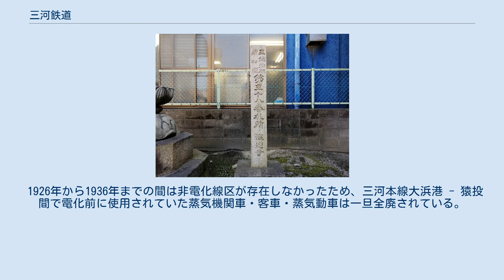三河鉄道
三河鉄道株式会社（みかわてつどう）は、愛知県にかつて存在した鉄道事業者である。
1941年に名古屋鉄道に合併された。
 本項では、1927年に三河鉄道に合併された岡崎電気軌道株式会社（おかざきでんききどう）についても合わせて記述する。
 1910年11月に刈谷出身の代議士三浦逸平や刈谷の有力者大野介蔵、太田平右衛門、高野松次郎らと大阪の才賀電機商会の才賀藤吉ら計31人が発起人となって、大浜（現在の碧南市）から高浜を経て、刈谷駅で東海道線に接続し碧海郡役所のある知立を結ぶ碧海軽便鉄道（軌間762mm 動力蒸気）を申請した。
1911年7月に免許が下付されたが、同年8月に知立 - 挙母（豊田市）の敷設免許が下付された才賀が発起人総代の知挙軽便鉄道（軌間762mm 動力蒸気）と合同することになった。
1912年5月に創立総会が開催され、社名を三河鉄道とすること、軌間を762mmから1067mmに変更すること、武山勘七を社長とすること、資本金を50万円とすることが可決された。
 1913年1月刈谷から大浜港までの工事に着手したが、不況により株式の払込が不調であり、また株主から経営者に対する不満から武山勘七は社長を辞任。
久保扶桑にかわった。
1914年2月に刈谷新駅 - 大浜港駅間が、1915年10月刈谷新駅 - 知立駅（現在の三河知立駅）間が開業して旧碧海軽便鉄道区間が全通した。
ただその間社内では1914年9月に久保が死去、さらに事業不振の責任をとって役員全員が辞任するという事態が生じていた。
困った株主達は神谷伝兵衛に社長の就任を要請し1916年4月になり神谷は社長となった。
 1916年11月に臨時株主総会が開催され、越戸まで路線を延長するため資本金を125万円にすることが可決された。
そして神谷自ら沿線町村をまわり株の引受を依頼し応募は順調にすすんだ。
路線は1920年7月から順次開通して同年中に挙母駅に達し、1922年1月に越戸駅まで開通した。
開通してまもなく財政を立て直した神谷は4月に死去した。
しばらくの間社長は空席状態が続き、専務に東京渡辺銀行の渡辺勝三郎がついた。
1924年2月には増資して資本金を525万円とすることにして北は足助町、南は蒲郡町への延長と既設線の電化を決定した。
1926年11月になり2代目神谷伝兵衛が社長に、専務には電気鉄道経営の専門家として伊那電気鉄道社長の伊原五郎兵衛がついた。
1926年9月に神谷伝兵衛の出身地である松木島まで延長され、その功績をたたえて駅名を神谷とした。
その後1928年には三河吉田駅（現在の吉良吉田駅）、1929年には三河鳥羽駅、1936年には蒲郡駅まで開通した。
 一方、1927年7月に岡崎電気軌道を合併して岡崎進出を果たし、資本金は625万円となっていたが、この時期の三河鉄道は路線延長や電化による設備投資により多額の債務を抱えており、くわえて不況に見舞われることになり経営は苦境に立っていた。
 このため三河鉄道は愛知電気鉄道（愛電）との合併を画策し、東邦電力に斡旋を依頼した。
1930年4月に合併契約書の調印にこぎつけたが、愛電の経理担当者が三河鉄道が粉飾決算をして利益を計上していることを発見したため大問題となり、愛電は合併契約破棄を宣言した。
窮地に立った神谷らは私財提供による粉飾決算の是正を申出たが愛電の藍川清成はこれを拒否。
1931年6月の株主総会で合併取消を決議してしまった。
 この粉飾決算のなかには三河鉄道が出資している新三河鉄道への融資金の流用があった。
1929年に新三河鉄道は日本興業銀行より40万円の融資を受けたがうち20万円を三河鉄道が流用していた。
その後10万円は返済したが10万円は返済不能となってしまい、このため1931年に興銀から派遣された半田貢、鈴木均平が取締役 となり三河鉄道は銀行管理となってしまう。
1934年7月には1/4減資を断行資本金468万7500円 となる。
 三河鉄道 岡崎電気軌道 碧海西部より南北に延びる三河本線と、挙母と岡崎とを結ぶ岡崎線の2線区を有した。
前者の開業当初は単に三河鉄道線、三河線などと呼ばれていたが、岡崎電軌を合併し同社線を岡崎線とした頃より「三河本線」「本線」などの路線名が付されるようになった。
 岡崎線は岡崎井田駅を境に南部が軌道線（軌道法）、北部が鉄道線（地方鉄道法）である。
広義にはそ...